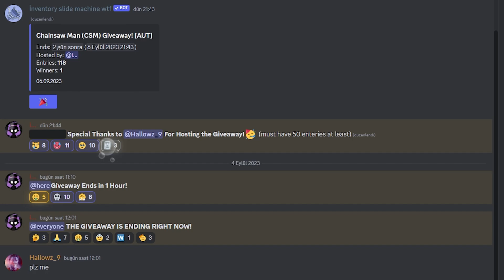[AUT] CSM Giveaway Winner!